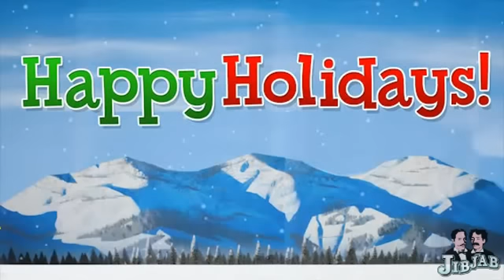JibJab Order 5144494 Movie